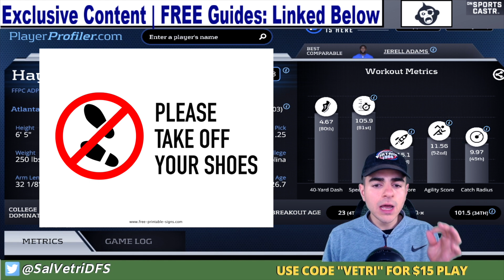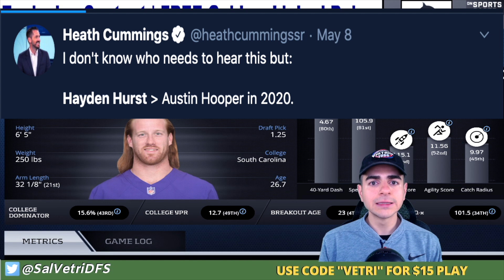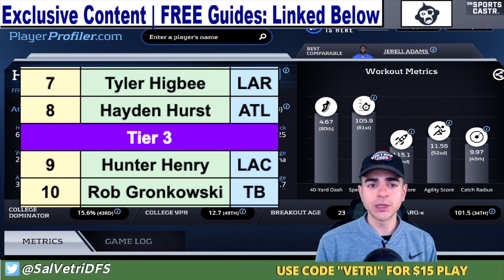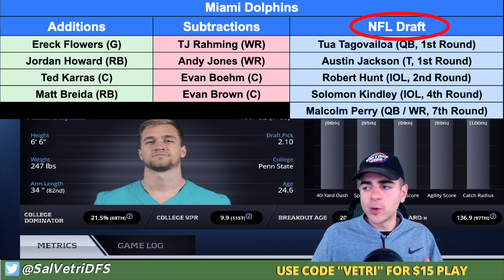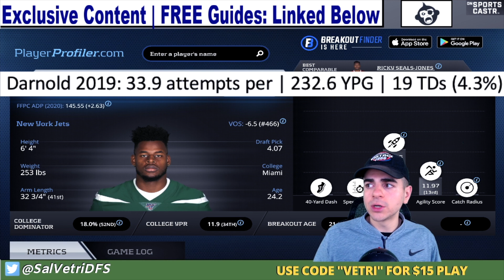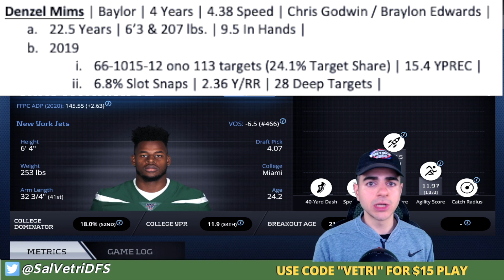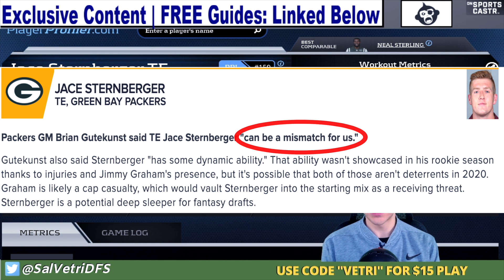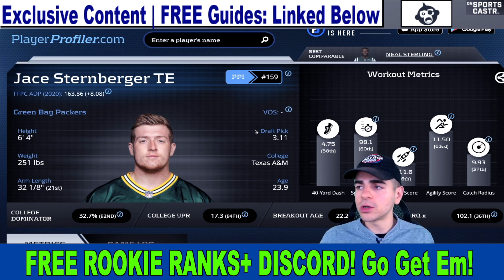MUST DRAFT Value Tight Ends for 2020 Fantasy Football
MUST DRAFT Value Tight Ends for 2020 Fantasy Football. Sal vetri gives 2020 fantasy football advice on the best later round tight ends for your fantasy football 2020 draft strategy.

Once you deposit with code SALNFL and play a game you will be sent the guide!